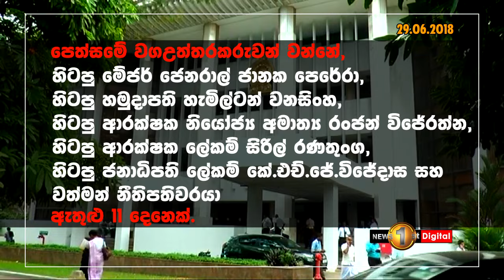ජනතා විමුක්ති පෙරමුණේ හිටපු නායක රෝහණ වීජේවීරගේ බිරිඳගෙන් අභියාචනාධිකරණයට පෙත්සමක්